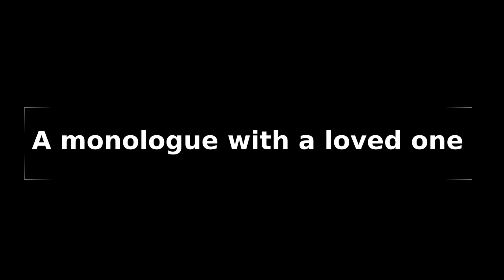MM #57 - Monologue with a loved one. Then, I realised this message might fit for any individual. ❤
On this morning's walk I recorded a "monologue" for/with a certain loved one, who will remain anonymous. Upon listening to the recording I realised that the human condition is so "generic" that this message would fit for anyone. So I am making it a public share. ❤